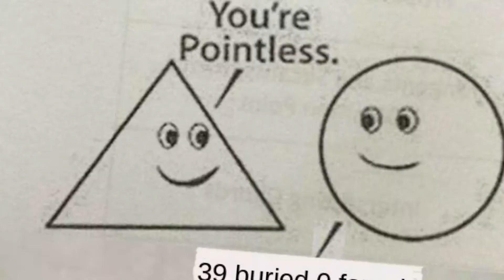Shapes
The song is called Shapes, obviously.